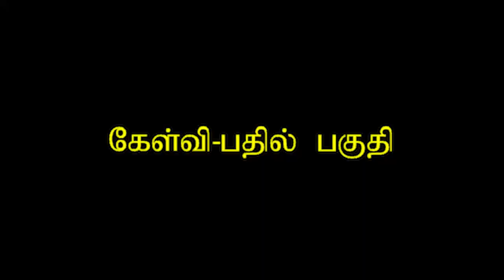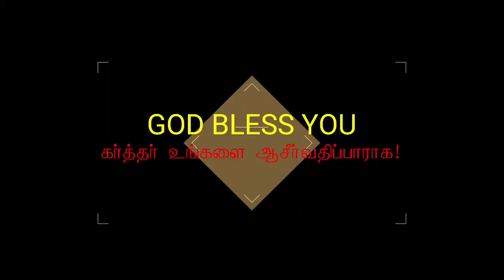10 அப்போஸ்தல வரம் - பாகம் II / Gift of Apostleship - Part II / Moses Raj